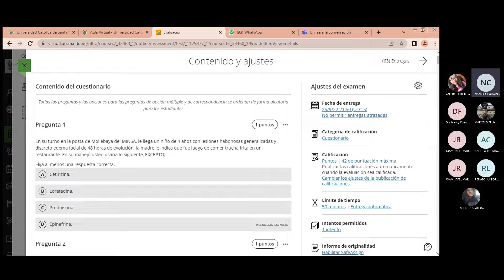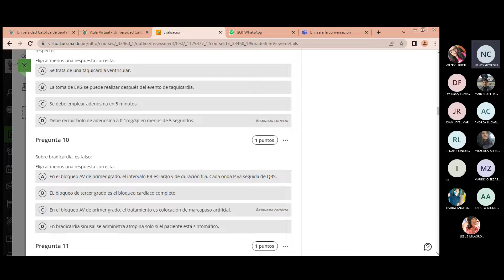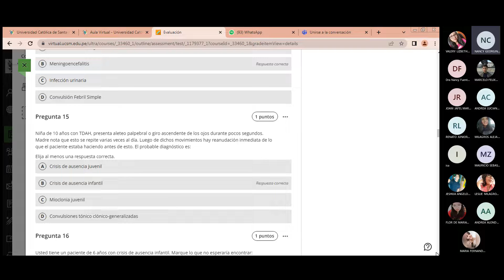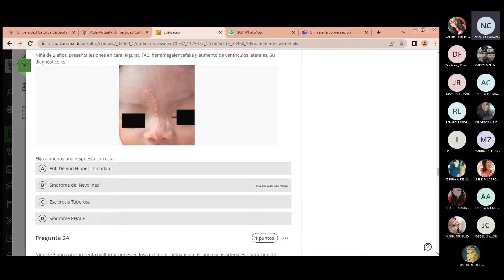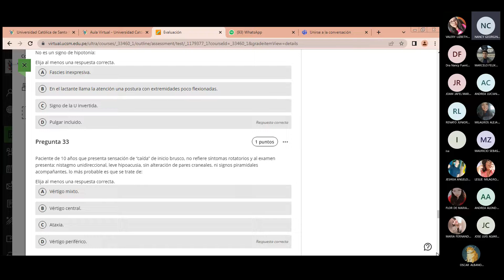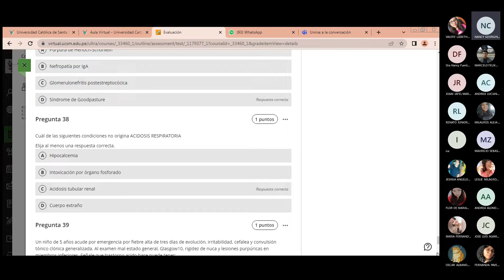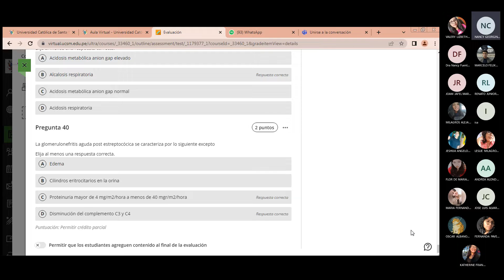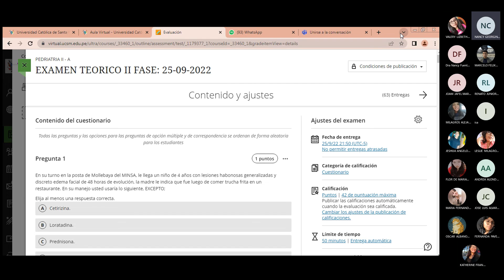PEDIATRÍA II Corrección Examen Segunda Fase